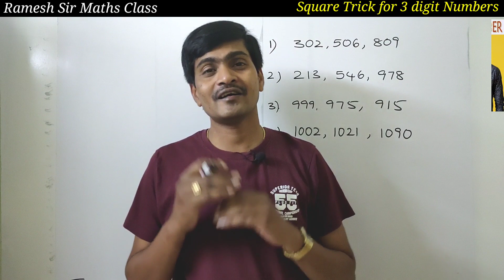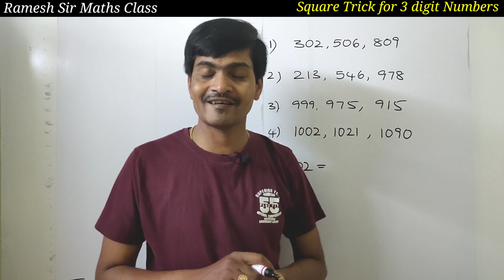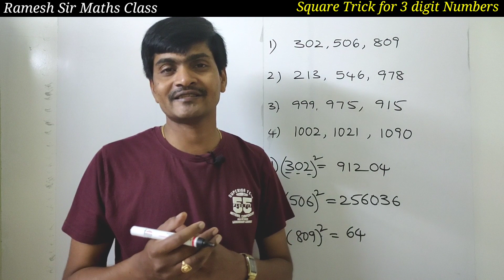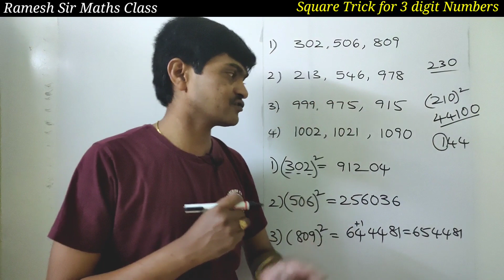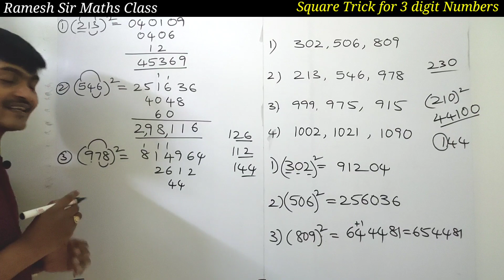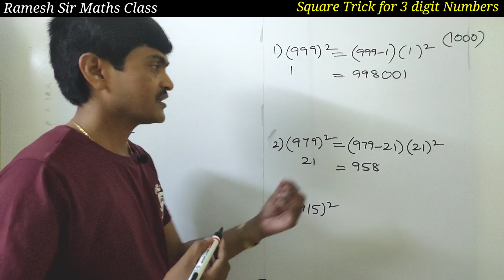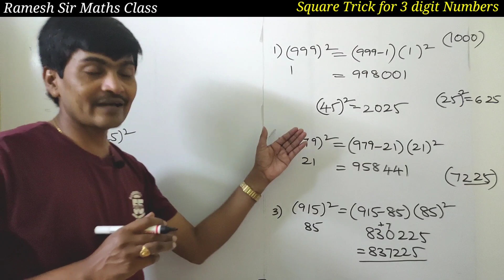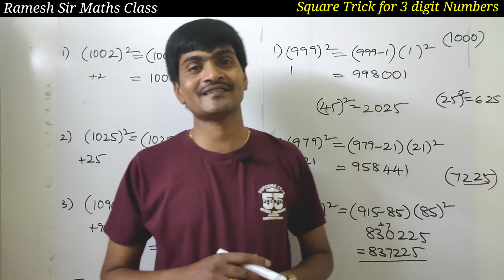Square of 100 to 1200 numbers I Super fast square trick in telugu I Best Square Trick I Ramesh Sir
Hi Everyone !
Previously I have made a video of Square of 3 digit numbers which have watched so many students. Some of the students expressed some doubts regarding that trick. In this video I have covered all the doubts which they expressed. And also I have one more simple trick to find square of a number which is nearer to 1000. So watch the video till end and also share to your friends.
Odd man out Part-2(Based on Word)
             “Ramesh Sir"